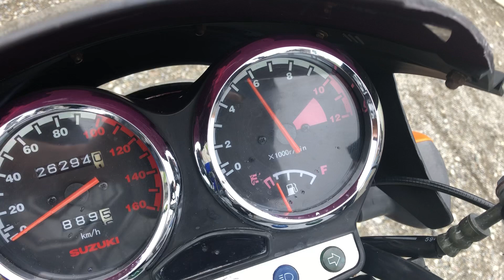EN125-2A始動動画